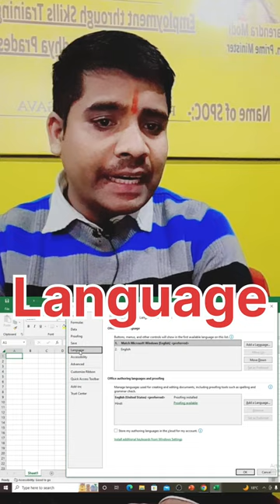How To Change Menu & Option Language in Hindi | By Rajneesh Mishra